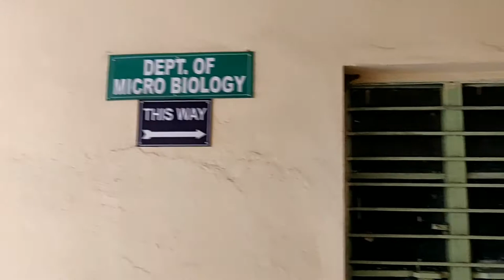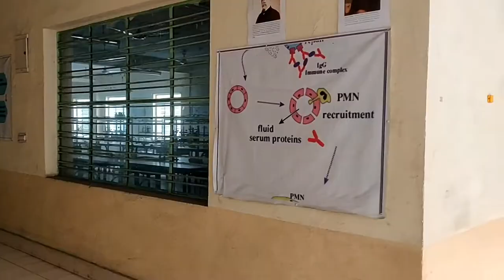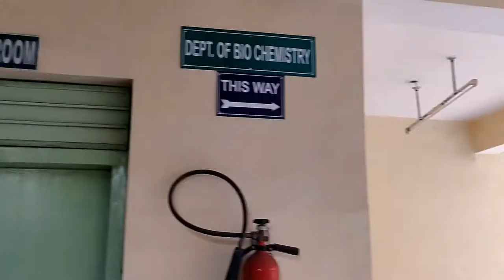gouri devi institute of medical college and hospital Durgapur Fees, Direct Admission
The Rahul Foundation, prime movers of Durgapur Institute of Advanced Technology and Management (DIATM) society came into existence with a philanthropic view in mind to impart quality but affordable teaching and training avenue to the masses. The foundation started in a humble way but by foresight, it in leaps and bounds to achieve today’s position. Adding upon the above venture is new wing Gouri Devi Institute of Medical Sciences and Hospital which is coming up with a farsighted vision of Mr. R.N Majumder supported by his dedicated team, who are devoted to the cause and working diligently.
The ethics of the organization is to accord acceptable, affordable and available indigenous way of curing the diseases for a healthy longevity.